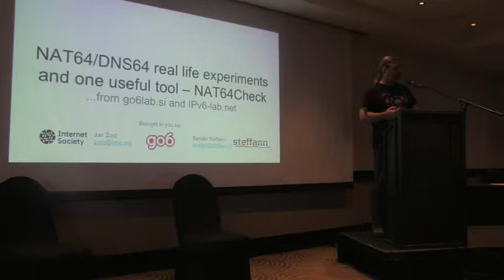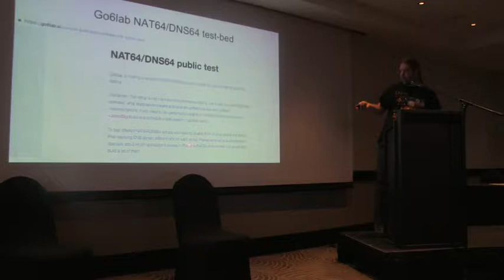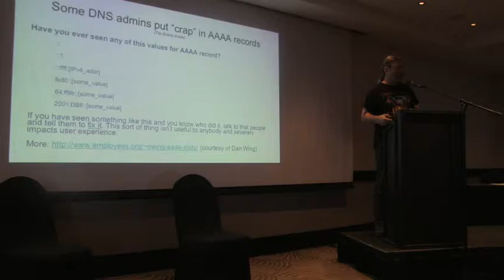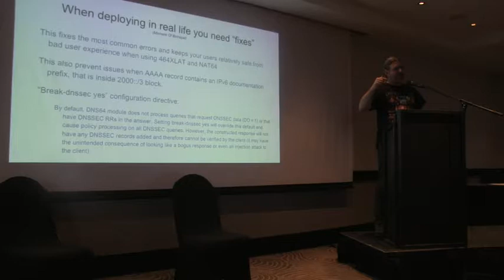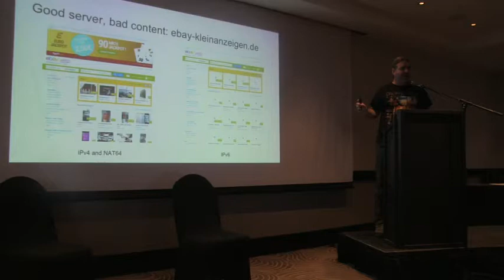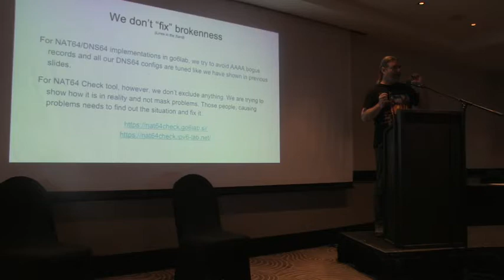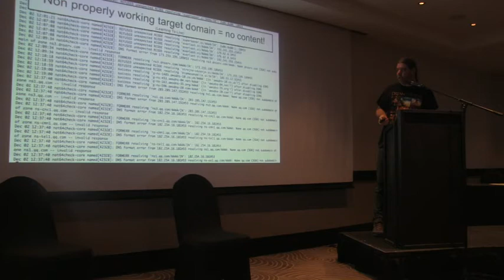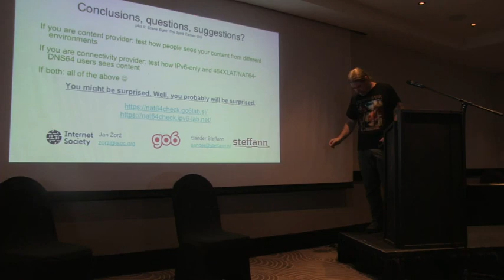07 NAT64 experiments and NAT64Check tool - Jan Zorz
ION Durban, Thursday, 7 September 2017

NAT64 experiments and NAT64Check tool
Jan Zorz, Internet Society
As many mobile operators were moving to IPv6 only, which is incompatible with IPv4 on the wire, it’s necessary to employ transition mechanisms such as 464XLAT or NAT64. The Go6lab NAT64/DNS64 testbed was therefore established so that operators, service providers, and hardware and software vendors can see how their solutions work in these environments. This has already generated significant interest, and instructions on how to participate are available on the Go6lab website.
When using NAT64 there are many things that need to be checked to ensure they work correctly. NAT64check has therefore been developed to allow websites to be checked for consistency over IPv4, IPv6-only and NAT64, as well to compare responsiveness using the different protocols. This allows network and system administrators to easily identify anything is ‘broken’ and to pinpoint where the problems are occurring, thus allowing any non-IPv6 compatible elements on the website to be fixed. For example, even if a web server is not running IPv6 (why not?), hard-coded IPv4 addresses can cause NAT64 to fail.